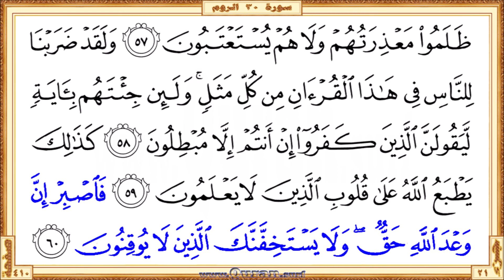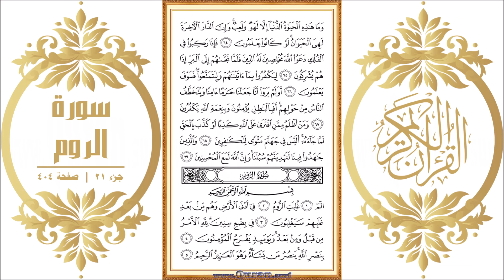Surah 030 Ar-Rum | Reciter: Yasser Al-Dosari | Text highlighting HD video on Holy Quran Recitation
Surah Ar-Rum - Beautiful HD video view on your screen. We give kids and others a great way to learn Qur'an. The video shows highlighted the Qur'an text portion along with the beautiful and heart shuddering recitation by Yasser Al-Dosari. The Qur'an is showing in full-screen as per the print copy of Mus'haf.

• Short URL for this video from Quran.surf (included easy navigation links)

* Correct redirection applies only after completed all of the surah/page videos those recite by Yasser Al-Dosari. Short URL for the YouTube video is subject to 'special notes'